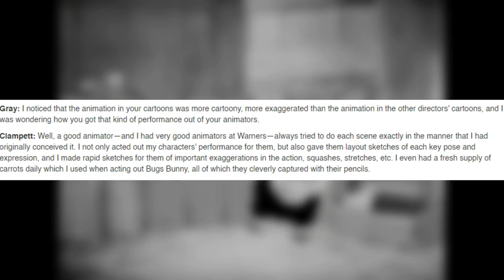WESTERN ANIMATION BREAKDOWN - Bob Clampett's Animators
Couldn't come up with a more imaginative thumbnail.